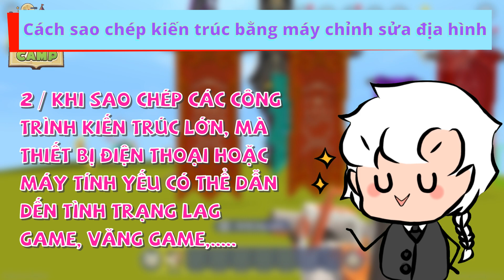MINI CAMP #3: SAO CHÉP KHU VỰC KIẾN TRÚC TRONG MINI WORLD !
ĐÂY LÀ CÁC VIDEO NGẮN HƯỚNG DẪN CƠ BẢN CHO CÁC BẠN MỚI BẮT ĐẦU XÂY DỰNG BẢN ĐỒ TRONG MINI WORLD. THEO KHUÔN KHỔ CỦA KHÓA HỌC MINI (MINI CAMP)